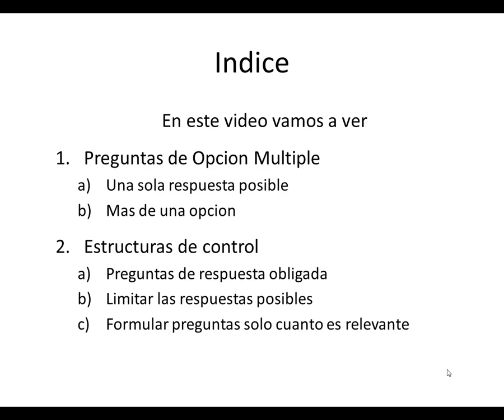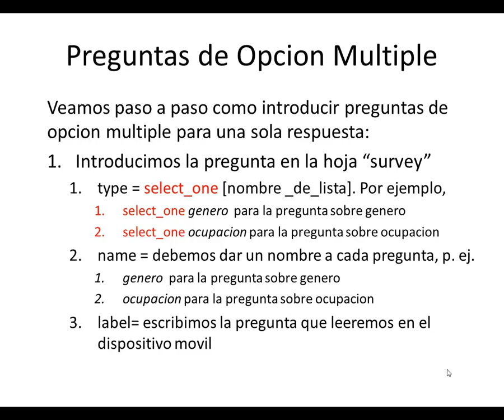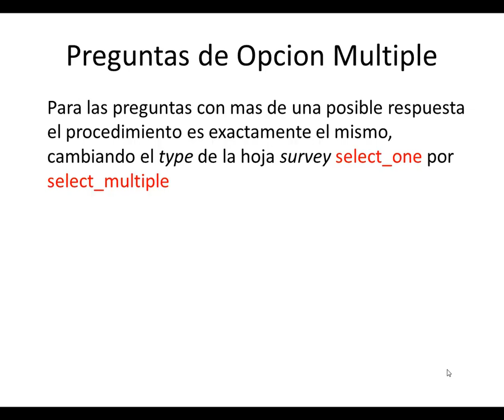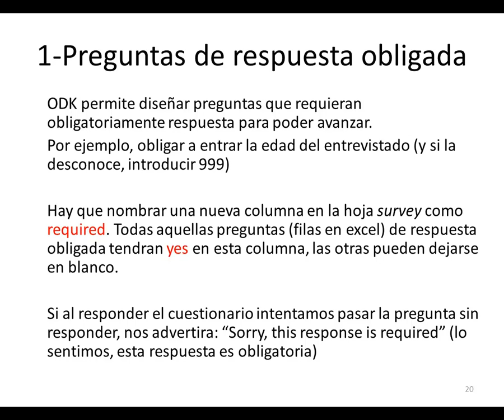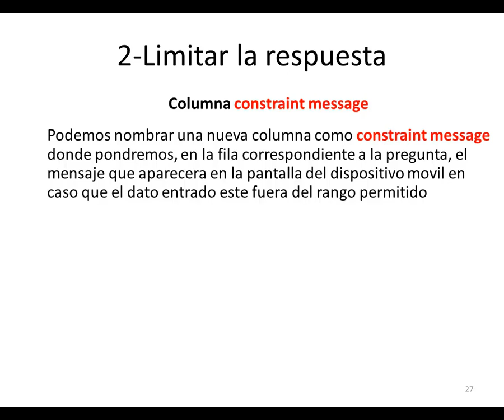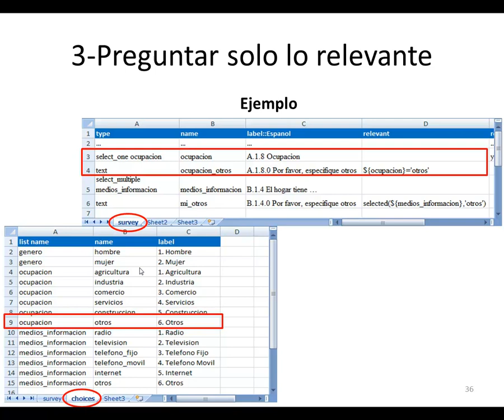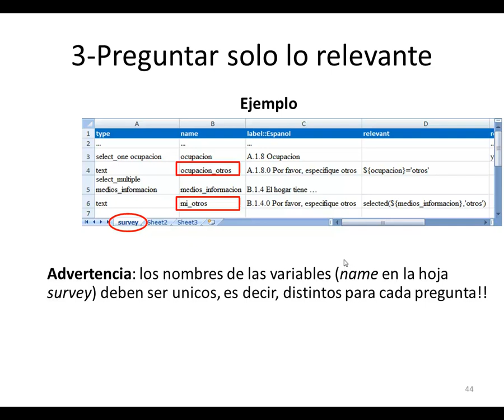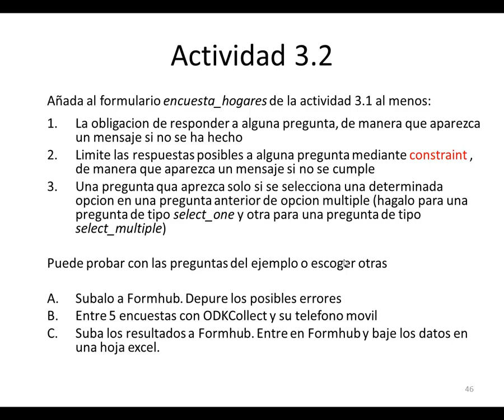Sintaxis XLSform II